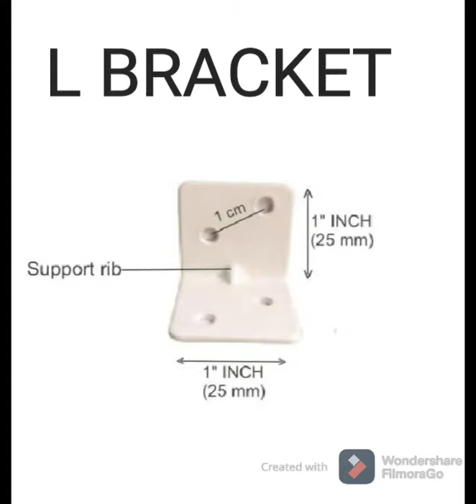L bracket right angle 25×25mm for order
For more information dm